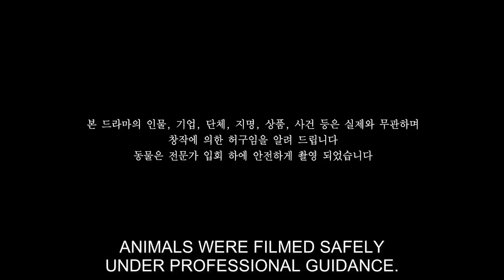[Ep. 9] kiss scene "love in contract" ep 9 eng sub